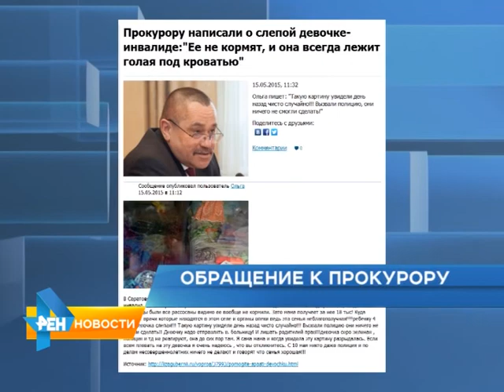Обращение спасти умирающего ребенка направлено прокурору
Обращение спасти умирающего ребенка - инвалида направлено прокурору Саратовской области. Но вначале авторы письма обратились за помощью в нашу редакцию. Сюжет о случае в Татищевской районе мы показали в выпуске новостей. Материал вышел в эфир 15 мая 2015 года.